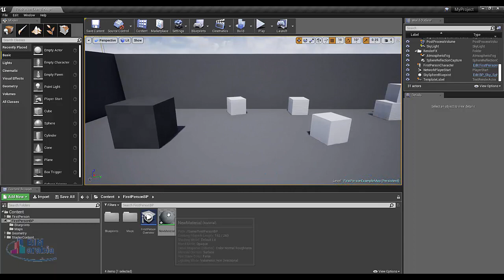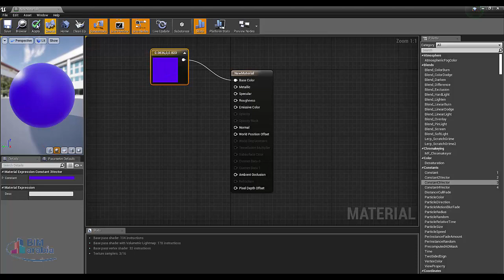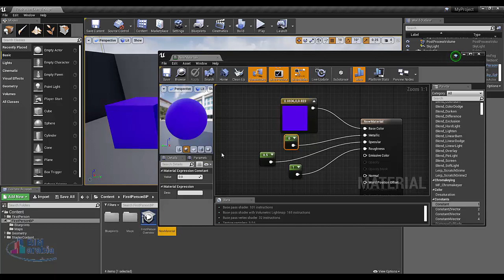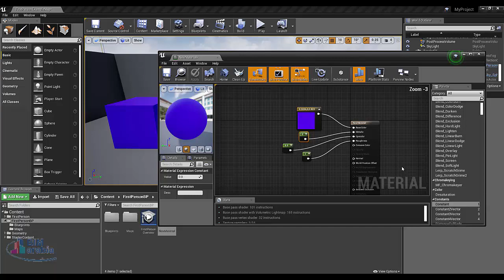Unreal اضافة الخامات شرح عربي